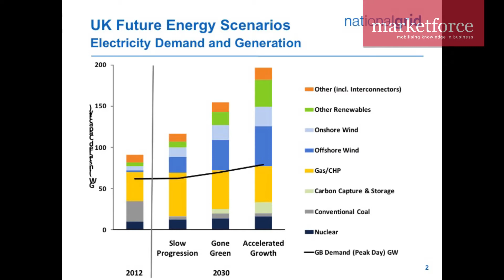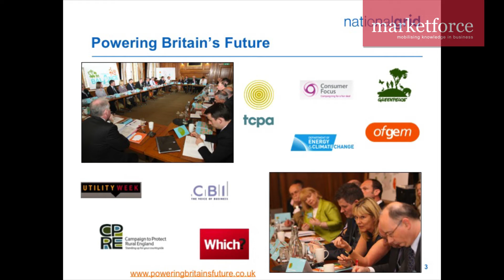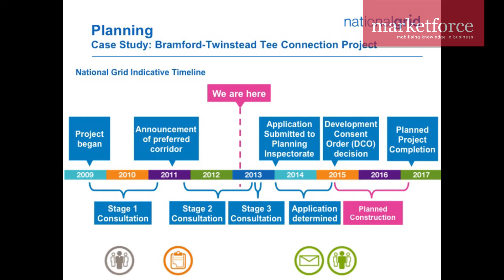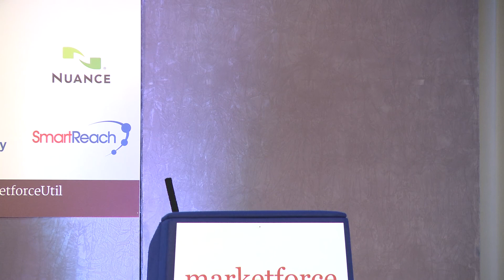A sustainable pathway for UK energy | Steve Holiday - National Grid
Steve Holliday, CEO, National Grid sets out the array of challenges facing the energy industry in an era of rising costs and carbon pressures and consumer engagement.

Filmed at Marketforce's The Future of Utilities conference in March 2013. Find more video content and information on upcoming conferences and webinars at